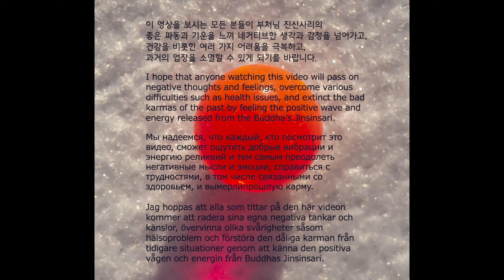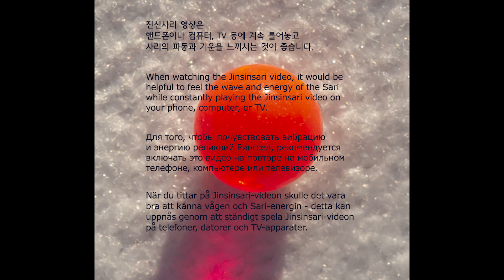Buddha's Bequest_10_49